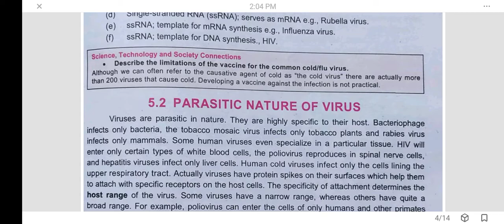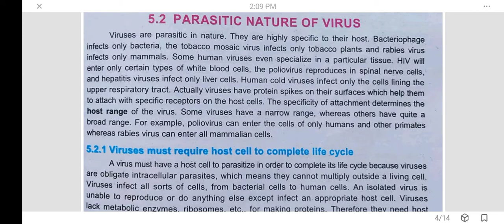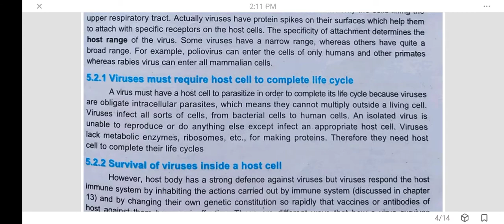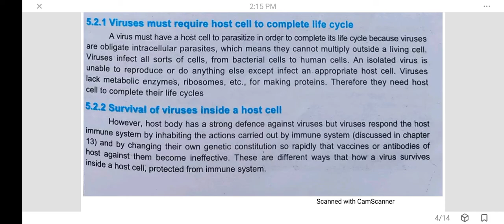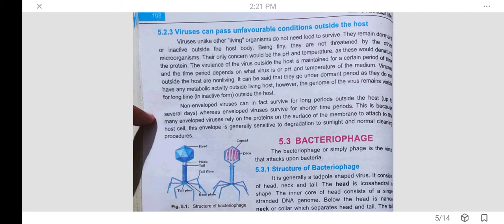Parasitic Nature of viruses